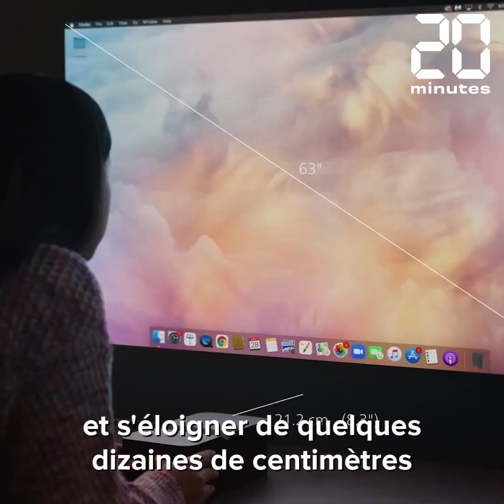On a testé le Screeneo U4, le projecteur à ultra courte focale de Philips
Philips lance son vidéoprojecteur à ultra courte focale Screeneo U4, vendu à prix très attractif sur la plateforme Indiegogo (599 euros, contre 1.199 euros dès le mois d'août). Notre journaliste high-tech Christophe Séfrin et vous donne son verdict.